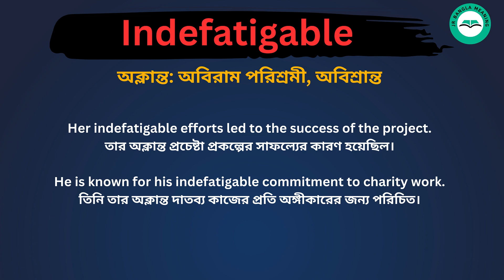Indefatigable meaning in bengali/Indefatigable শব্দের বাংলা ভাষায় অর্থ অথবা মানে কি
Indefatigable  Meaning In Bengali
Indefatigable  শব্দের বাংলা ভাষায় অর্থ অথবা মানে কি
Indefatigable  Bangla Meaning